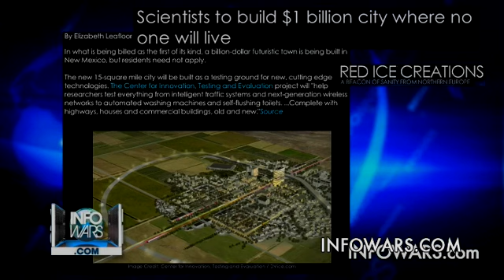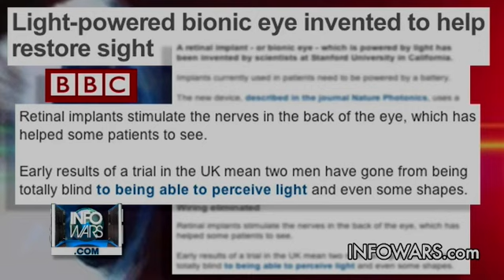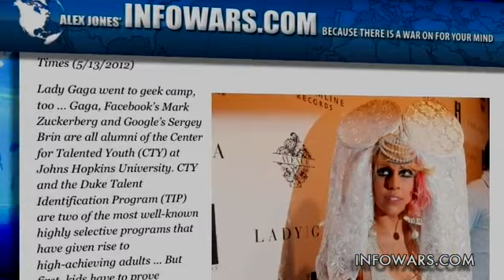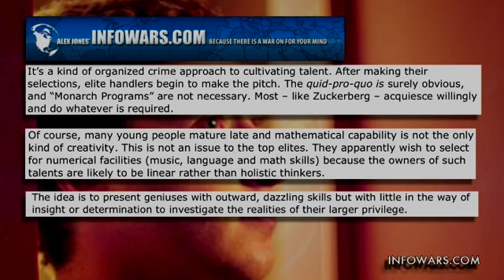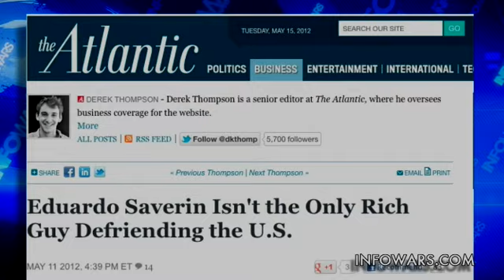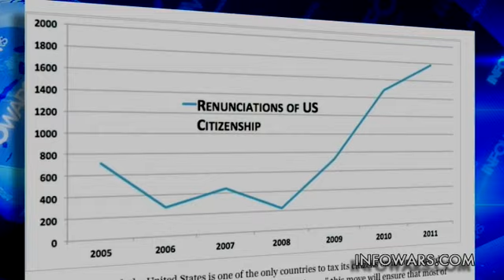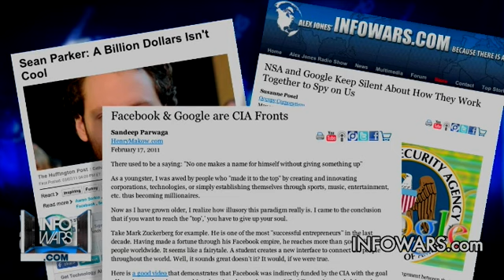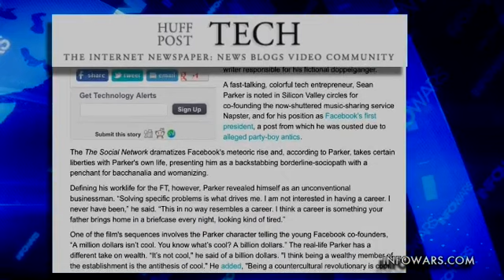2012-05-16 INFOWARS Nightly News Alex Jones PRISONPLANET TV.02